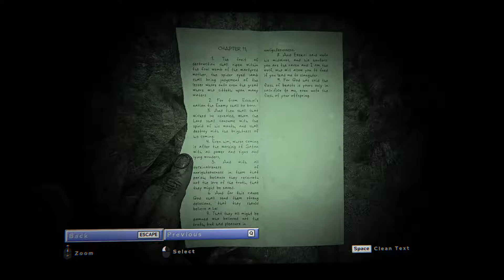Outlast 2 - Part 15 | DEEP INTO THE MINE